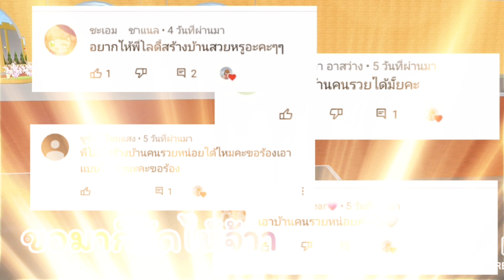รีวิวบ้านคนรวย|sakura school simulator 💛🌟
สวัสดีค่ะเราชื่อโลดี้นะคะ🤞🏻🌷

รีวิวบ้านคนรวย [ที่สร้างเอง] ตามคำขอค่ะ
สวยใหมคะ 💛🌟🥰😊

ห้ามก๊อปคลิปไม่ว่าจะกรณีใดๆทั้งสิ้น🙅

เพจ Facebook___lodi sakura channel 👈🏻
ขอบคุณที่รับชมคลิปค่ะ🙏🙇